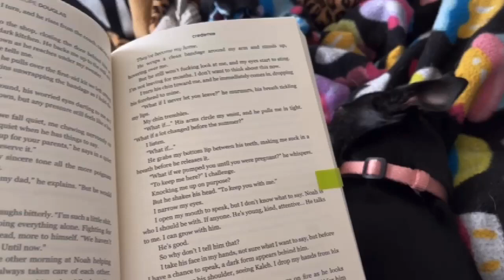WTF Was This Book || Credence Reading Vlog Part II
🧁Aardvark Promo:
If you’re a new member in the US looking for a new book subscription box make sure that you grab your first book & join the club for only $4 USD (with free shipping 🎉):